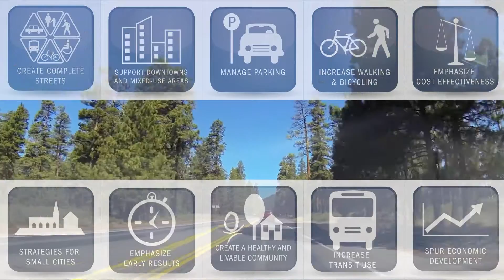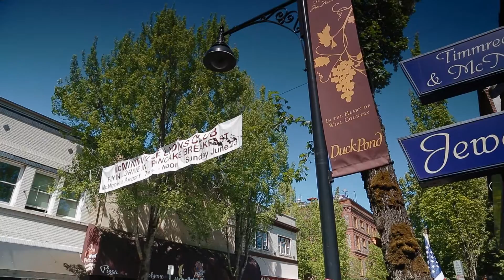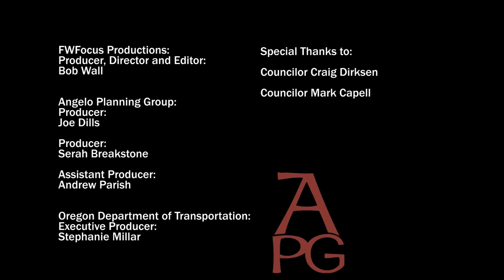Cool Tools: Local Strategies for Reducing Greenhouse Gas Emmisions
Oregon Department of Transportation's Greenhouse Gas Emission Reduction Toolkit Overview.